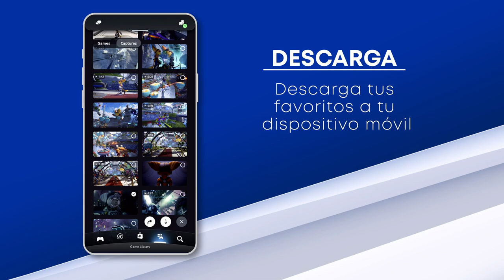PS5 | Comparte subidas de PS5 con Capturas de juegos 🎮🚀